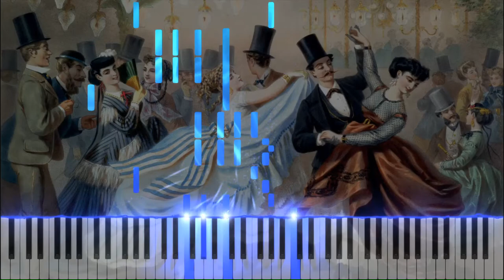Martin K. G. - Waltzes op. 4 no. 1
⬆️Today I uploaded: Martin K. G. - Waltzes op. 4 no. 1
📜Sheet music -› [Private]
🔎Wiki -› [None]